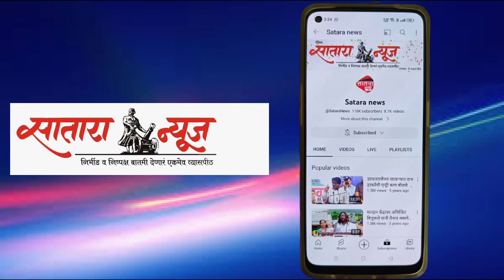खा. उदयनराजे साधला विद्यार्थ्याशी संवाद...विद्यार्थ्यांच्या मागणीवर उडवली कॉलर...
* "सुंदर मुली घ्या पाणीपुरी" या आशयाचा फलक कॉलेजमध्ये पाहिल्यावर मग मुलांनी काय खायचं जोडे असा गंमतीशीर सवाल केला